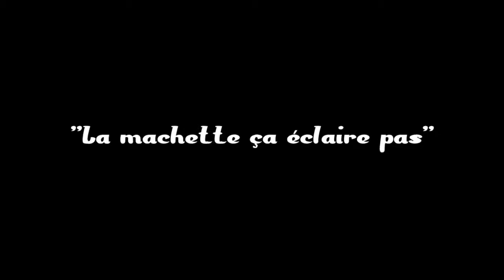CONNERIES SUR LE YACHT !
Merci d'avance.